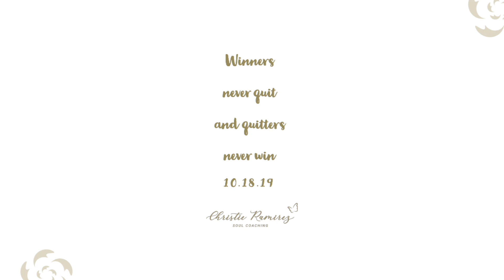Winner never quit and quitters never win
Daily Podcast
Mondays through Fridays 7AM